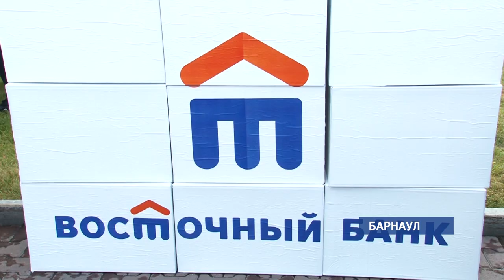Тысячи барнаульцев собрал в день города масштабный турнир по боксу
Любители настоящего мужского спорта увидели яркие бои и своих кумиров, в том числе – Николая Валуева.

Великий бой на великом Алтае. На ринге спортсмены из России и стран СНГ. Главный гость турнира – депутат Гос.думы, неоднократный чемпион мира по боксу – Николай Валуев. Генеральным партнёром «Великого боя на Великом Алтае» стал банк Восточный. Больше двух часов на ринге - шесть ярких поединков. В перерывах между боями барнаульцы  могли измерить  и свою силу.